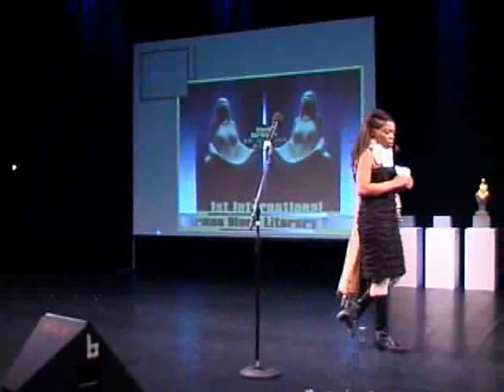MAY AYIM AWARD Schwarze Deutsche Literatur Adetoun Küppers-Adebisi Laudatio Mc Santana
AFROTAK TV cyberNomads 2004

The award named May Ayim Award was initiated by Adetoun & Michael Küppers-Adebisi, and organized in cooperation with the House of World Cultures, German Commission for UNESCO, the online portal cyberNomads of which Küppers-Adebisi is a founding member, a team of authors called Macht der Nacht and the artist/sculptor Stephen Lawson who donated the awards sculpture. The event was also supported in numerous ways by businesses and individuals from the Black community within and outside Germany .

 The name May Ayim was chosen for the award in recognition of the fundamental work of late May Ayim in bringing Black German literature to public awareness as well as her relentless efforts in the Black German movement to achieve self-empowerment. May Ayim, a Ghanaian-German born in 1960, grew up and studied in Germany to become author, poet and a prominent activist in the Black German movement. Her dissertation formed the basis of her book titled Farbe bekennen. Afro-Deutsche Frauen auf den Spuren Ihrer Geschichte ( Berlin 1986). The book was later translated and published in English under the title Showing our Colors (Amherst 1992). It became one of the most referenced books in publications relating to Black/Afro-German issues

Afrika Berlin African Diaspora Migrations-literatur post-kolonial "Afro Deutsch" "Schwarze Deutsche" Afro Entwicklungspolitik Berlin Digital Diversity Afrika Literatur Migrationsliteratur Afrotak "Afrikanische Diaspora" "neuere Deutsche Literatur" "Deutsche literatur" "Afrika Diaspora Literatur" "Afrika Literatur Deutschland" New German Literature Afro German New German Literature